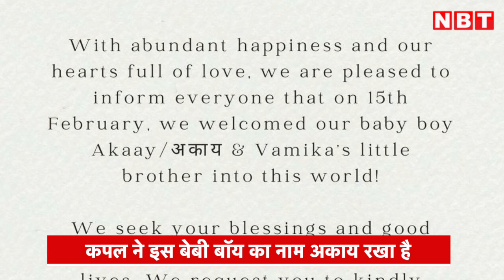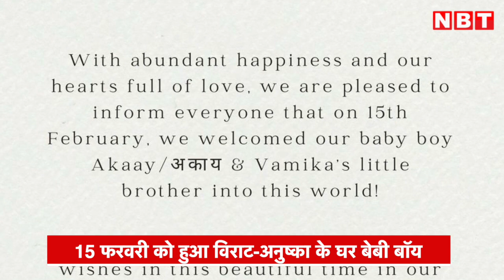Akaay Name Meaning: क्या है Virat Kohli- Anushka Sharma के Baby Boy अकाय के नाम का अर्थ?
About Us:
NBT Sports Youtube Channel, which covers all Up-to-date Coverage on the Latest Top Sports News and More.